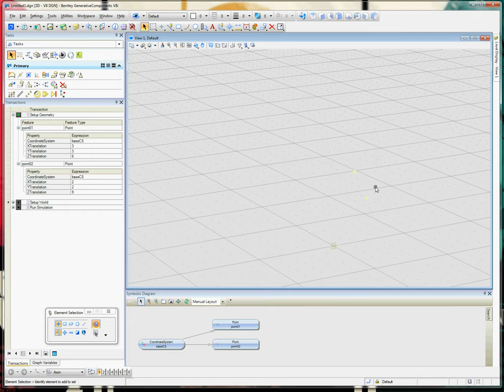Generative Components + Physics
Preview 1